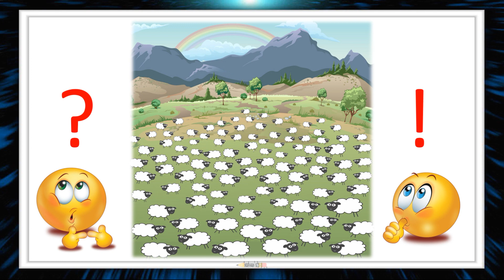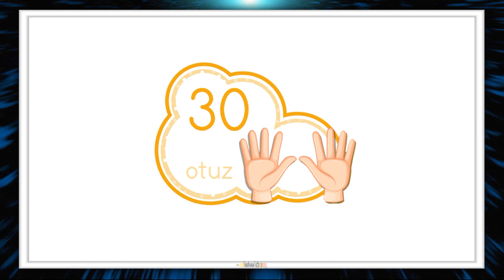Şarkılarla Matematik - ONAR SAYMA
İlkokul öğrencileri için hazırlanmıştır. Sınıf ayrımı yapılmadan öğrenci seviye durumuna göre kullanılabilir.  Nurhan UZ

Solistler; Serhat Tuna Hizmetli - Emrah Can Yaylı - Elçin Erbay